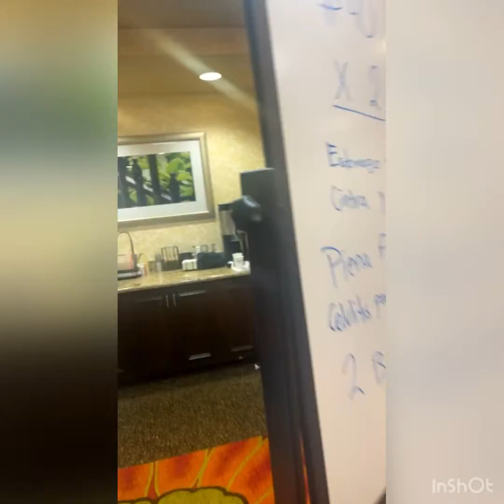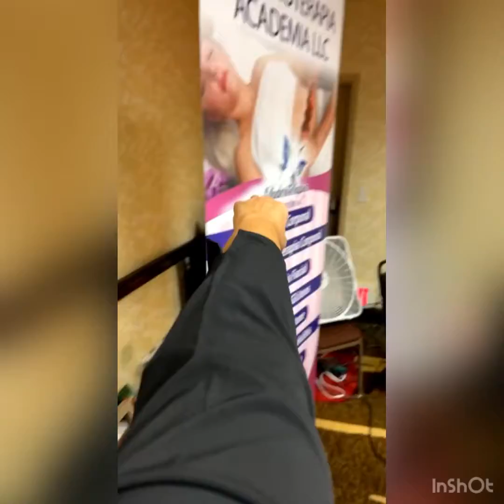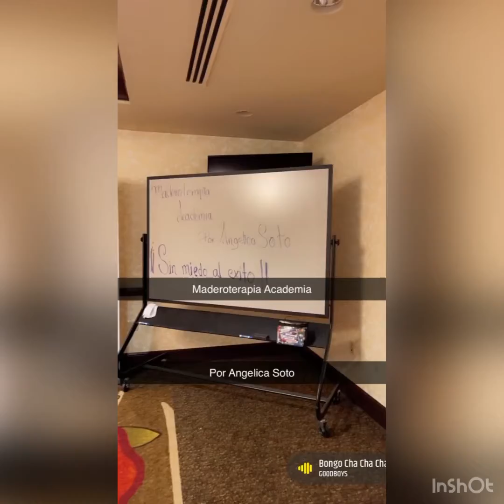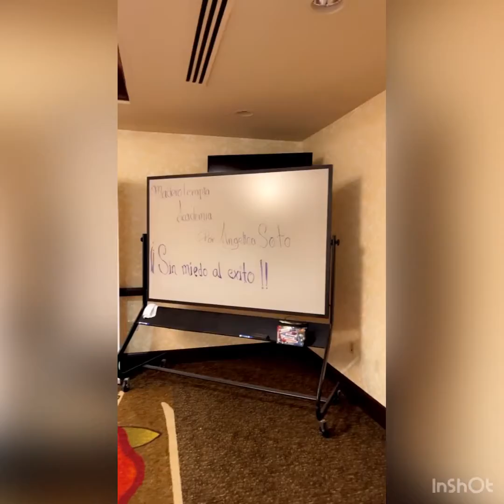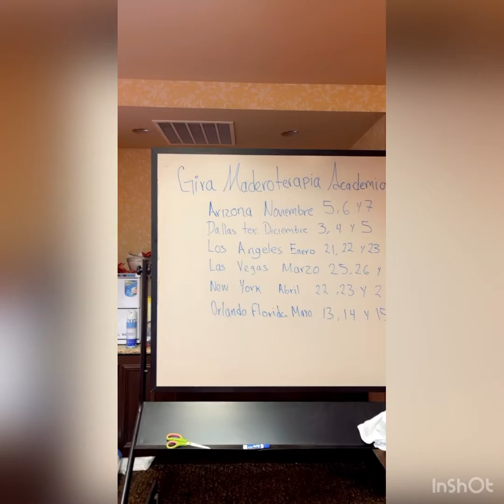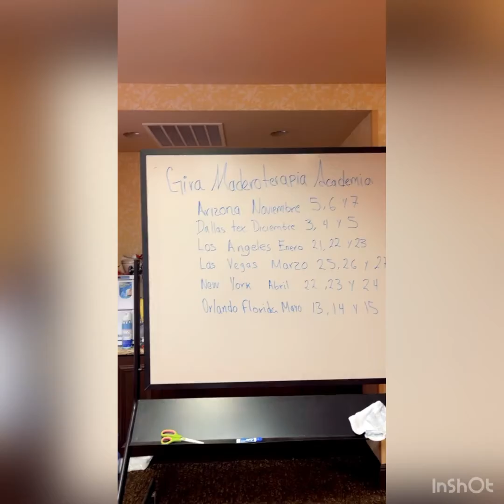Maderoterapia y masaje brasileño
Aprende mis técnicas dos días de clases con todo incluido ven y certifícate legalmente para ejercer profesionalmente y legal en todo Estaros Unidos y Mundialmente 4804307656